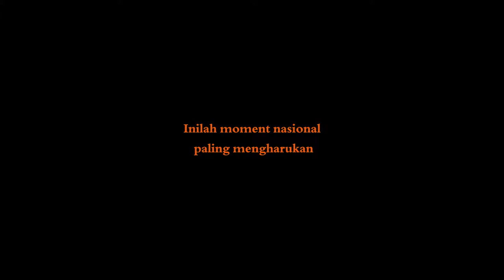Momen Nasional Paling Mengharukan Tahun Ini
Assalamualaykum.., aloOo...Youtuber...,

Momen nasional
Prabowo dan Jokowi dan peraih emas asian games pencak silat Hanifan, berpelukan dalam perbedaan dan persatuan

terharu...

Semoga bermanfaat,
Wassalamualaykum.